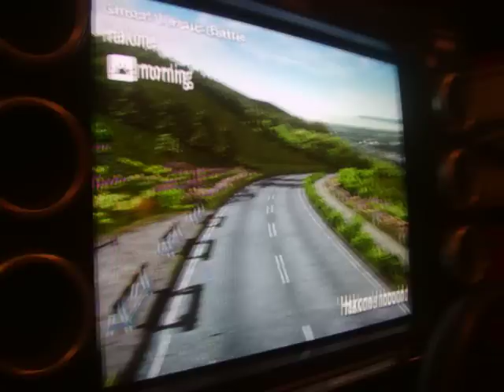Maximum tune Hakone inbound title race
I race this dude that thinks he the shit or something idk how he keeps getting my title